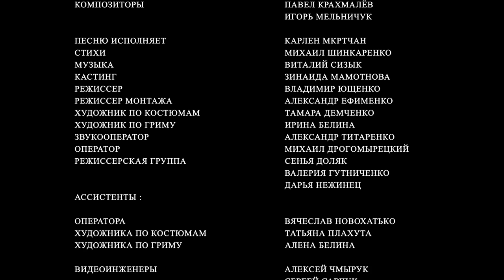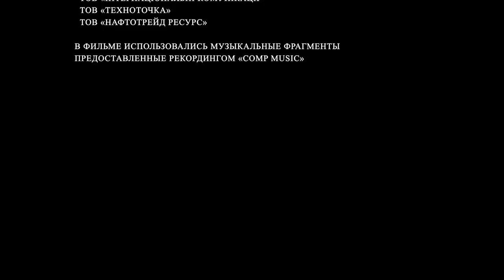Папаньки 10 серия 1 сезон 💕Комедия - Сериал 2018 | Семейные приколы